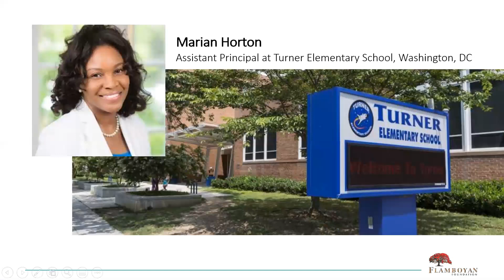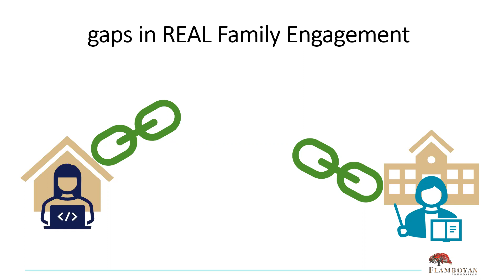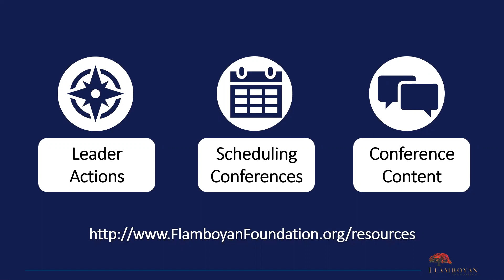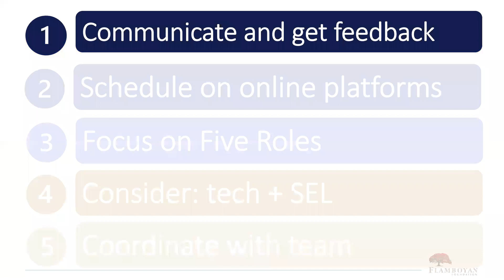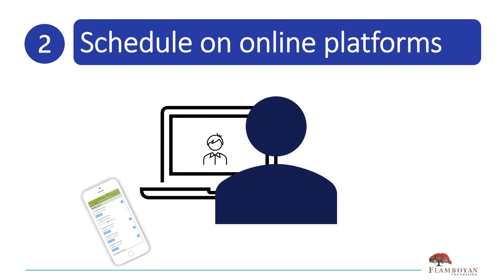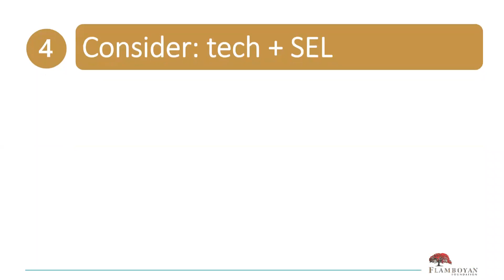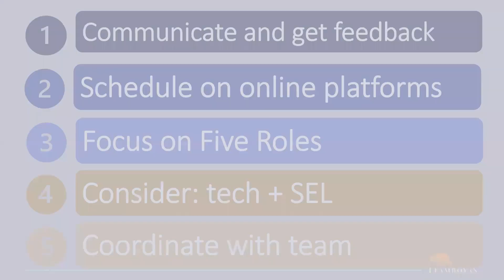Academic Partnering in a Virtual Setting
Hear from Assistant Principal of Turner Elementary (Washington, DC), Marian Horton, as she shares ideas for making the most of academic partnering in a virtual setting.

and check out the Teacher Toolkit and Leader Companion Guide for Academic Partnering!